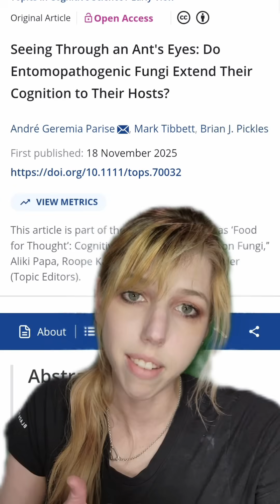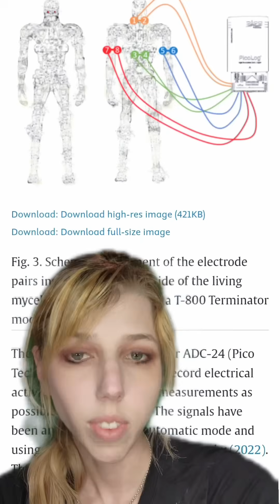Fungal Cognition as Intelligent Robotic Operators and Sensory Integration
Mycoelectronics: Bioprinted Living Fungal Bioelectronics for Artificial Sensation

Fungal skin for robots

Sensorimotor control of robots mediated by electrophysiological measurements of fungal mycelia

Bioelectricity harvesting from microorganism: Review of recent advancements in utilizing the bioelectric properties of fungi for powering small-scale robotic systems

Seeing Through an Ant's Eyes: Do Entomopathogenic Fungi Extend Their Cognition to Their Hosts?

Mind the fungi: towards a philosophy of fungal cognition

Biohybrid Behavior-Based Navigation with Obstacle Avoidance for Cyborg Insect in Complex Environment

Towards an Autonomous Biohybrid Robotic System

Electrical signal transfer characteristics of mycelium-bound composites and fungal fruiting bodies